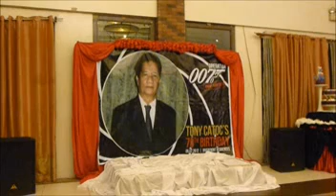mama tonio's dance mix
mama tonio's 70th bday